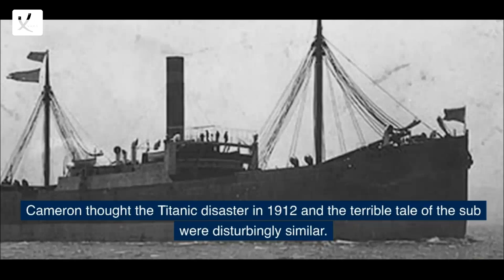James Cameron Finally Speaks Out About The Submarine Accident In "Titanic" - VAXA Post